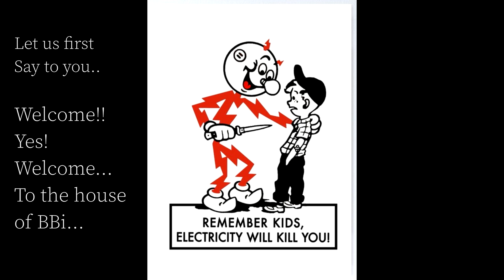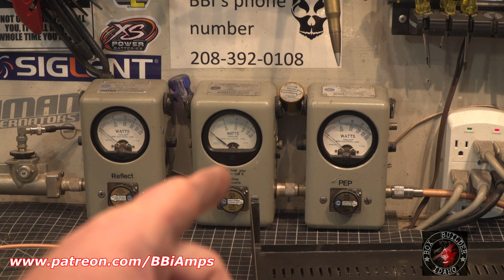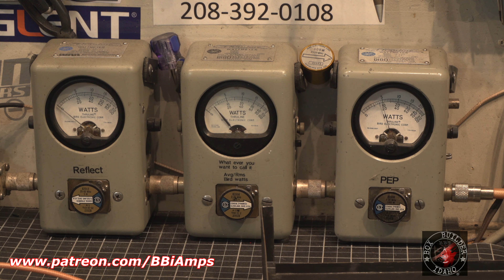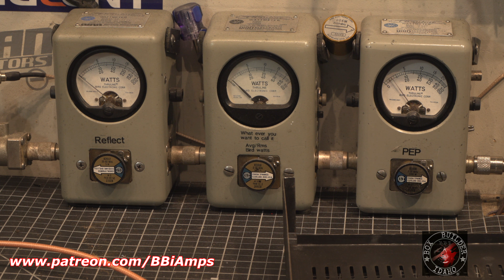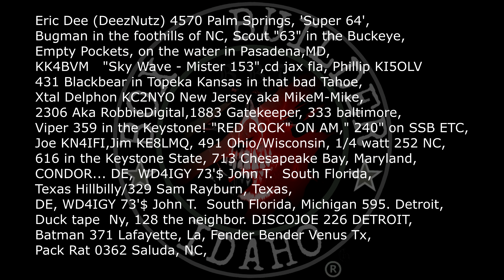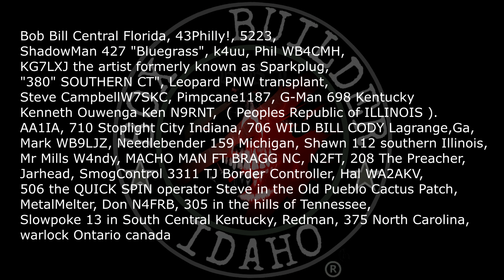It's a little pal 90a It's has sold